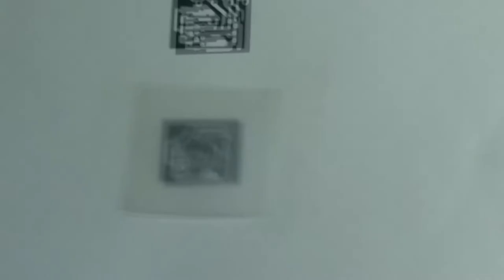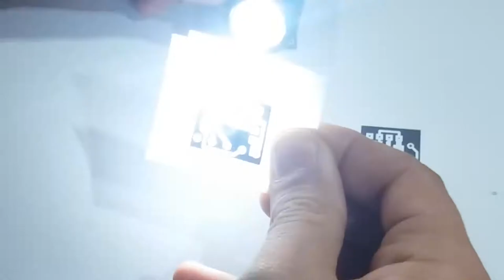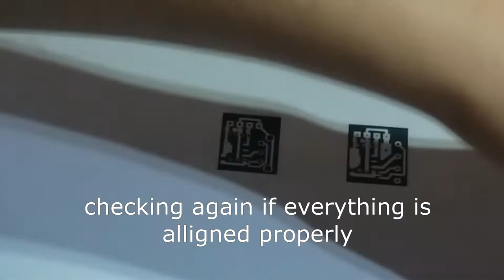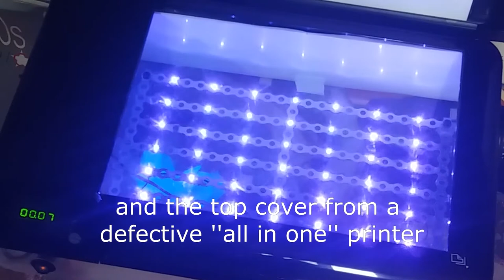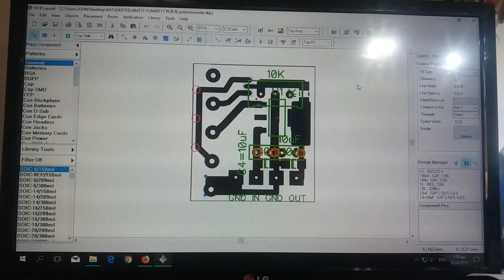how to make pcbs - photo sensitive film method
in this video we will see how to create a simple electronic circuit.its a small power supply with adjustable output using the ams1117-adj regulator.the proccedure to make the printed circuit board,the components soldering and  the final testing of the completed circuit.the circuit can provide current up to 1amp. the pcb made in this video is going to be used in a project shown in video #4